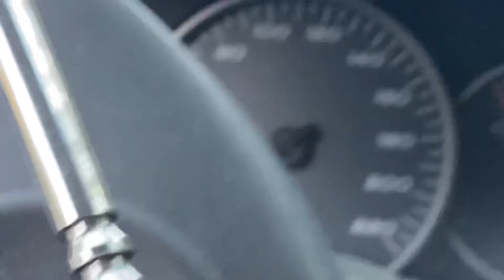Black Bear!!!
A black bear surprised me this morning!!!

Mikes Merch! Get your shirt and other products now!

Pirate Chain
zs14km0lpkerhfjk40jn4w58us30ndxrv8fpyxwy7xvfkujagt0j074jzt5ntx4jn9g8ht7chalvhv

Monero
47KKksKiF2fUr5WgTfXtoFHLnjGUmZoLvehMJHFDdG9AbZDeS4h9GCDCJsJ6UchU1J6hWWv6hyCecDpS26U22R297JiqQvh